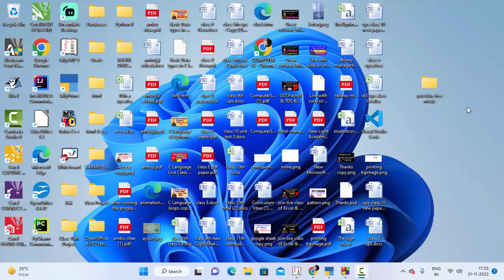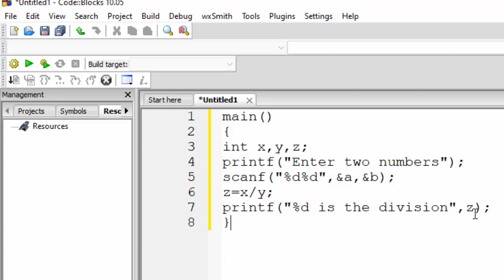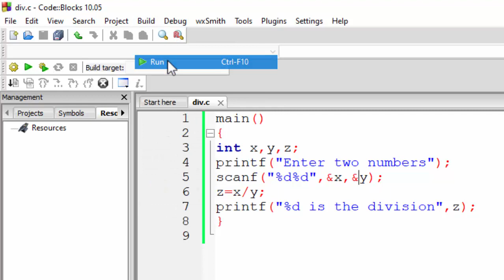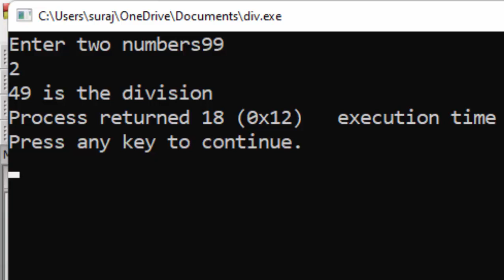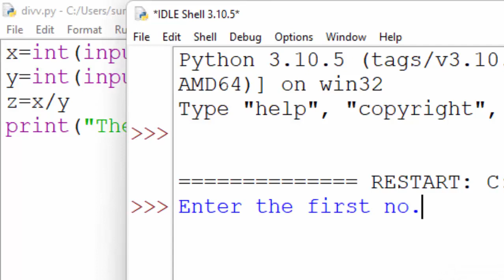Comparision between C Language and Python@COMPUTEREXCELSOLUTION